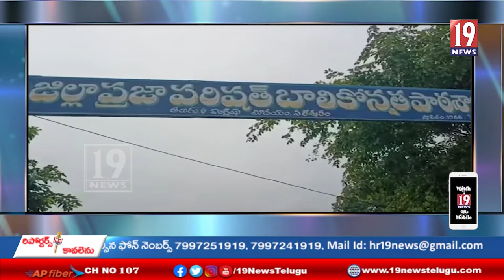ఏలేశ్వరం నగర పంచాయతీ పరిధిలో మూడో విడత జగనన్న అమ్మ వాడి పథకం - కాకినాడ